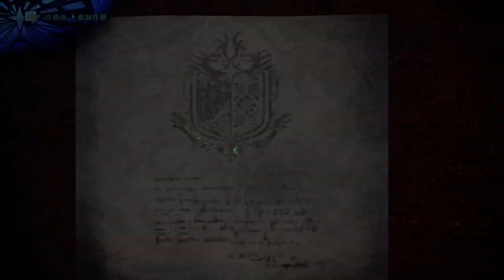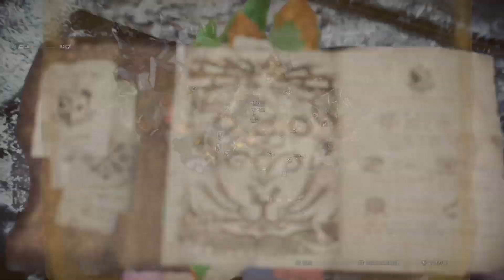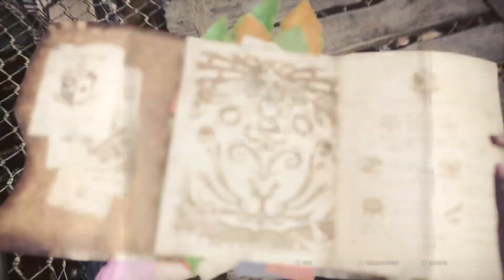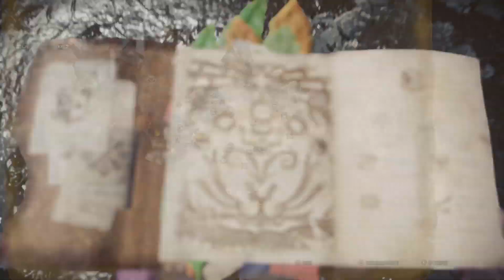Monster Hunter World: Iceborne_20191103160816